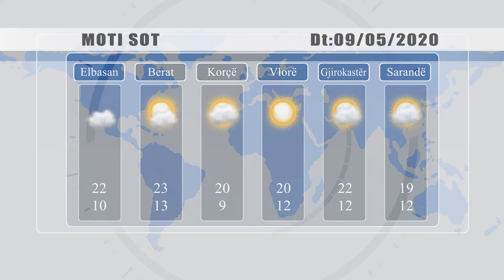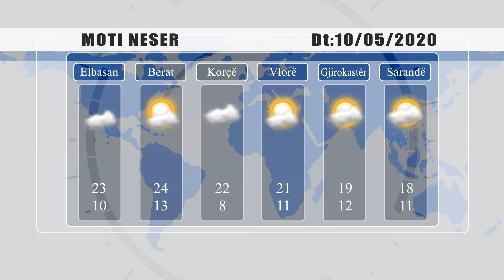MOTI - 9 MAJ 2020